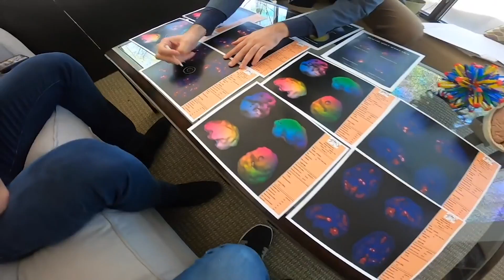Keto 101 - Keto Research: Cognitive Testing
KETO//OS® experts  Dr. Jacob Wilson and Dr. Ryan Lowery explain the benefit of exogenous ketones in cognitive testing in this episode of Keto 101!

Dr. Ryan Lowery says, "just after one serving of KETO//OS® NAT™, we found that it basically stabilized my brain allowed me to focus better and be more present in the moment and that's something that I think we're going to see a lot more _____ research come out."

2.  COMMENT ON THIS YOUTUBE VIDEO before 11am EST March 27th, 2021 listing the completed FULL phrase above.

3. If you correctly finish the FULL phrase, BY FILLING IN THE BLANK, you are entered to win a FREE 20 day experience pack OR PRÜVIT SWAG, (SEE INFORMATION BELOW)!